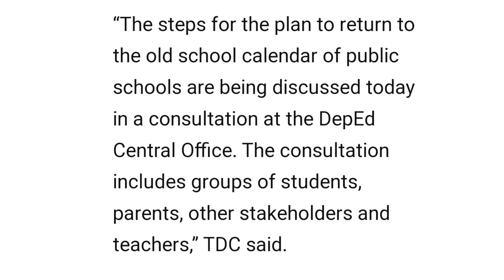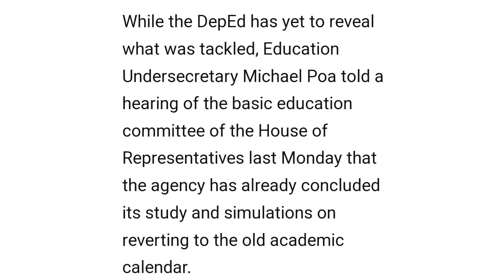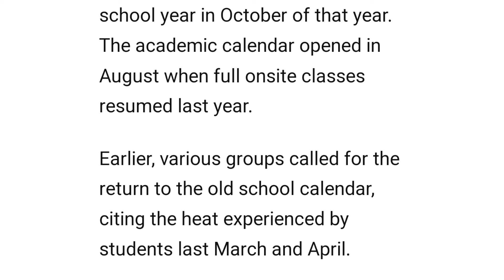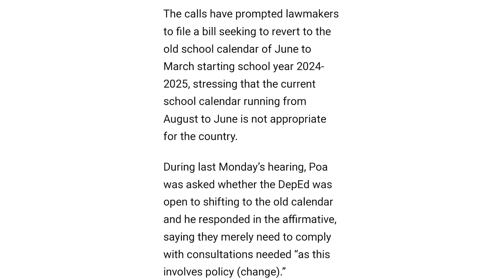Pagbalik sa April- May na Bakasyon o June to March na klase, umarangkada na ang plano